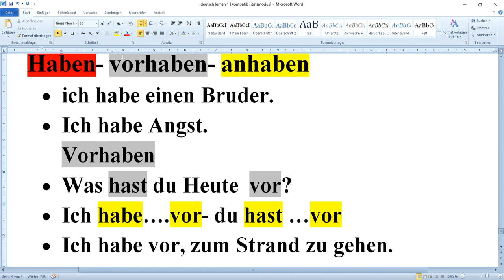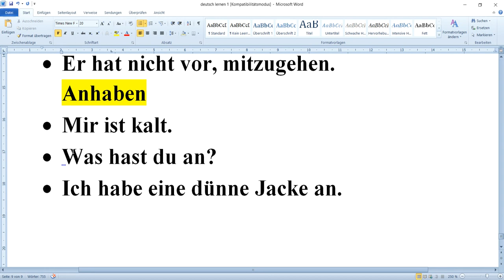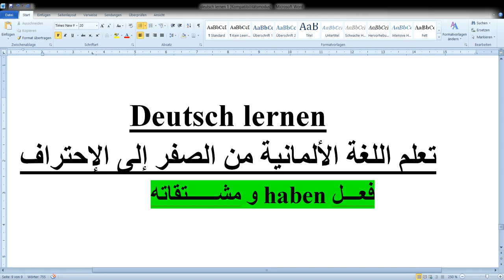فعل haben ومشتقاته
100 جملة من بين أكثر الجمل المستعملة في اللغة الألمانية. أنصحكم جميعا بمشاهدتها و أدعوكم إلى الإشتراك في القناة.